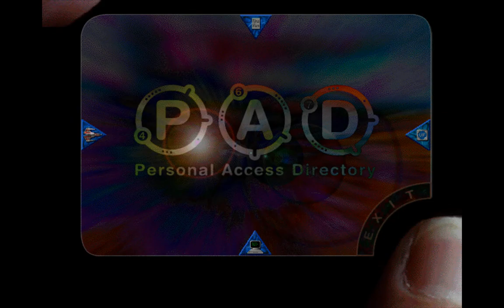Privateer 2 - Clive Owen and Jürgen Prochnow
This open open world do-what-you-want  space game was one of the first that incorporated "high quality" FMVs (full motion video) into a video game.
And being a rather new tech, they were able to get several class A actors interested in participating!
Clive Owen
John Hurt
Jürgen Prochnow
Christopher Walken

to name a few. Excellent acting, unfortunately a bit of a lackluster script...